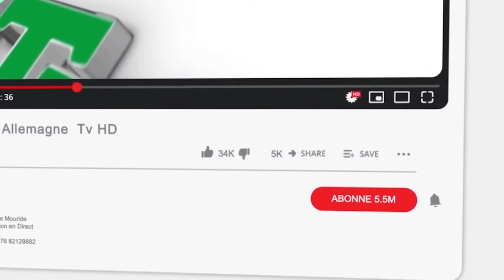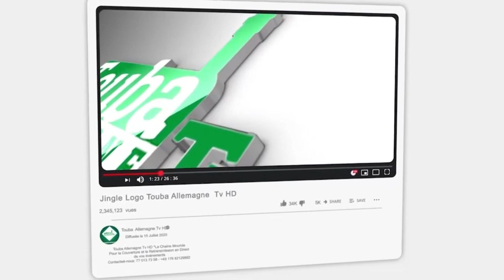Tabaski 2022 Khoutba Serigne Bara Diouf Sambé Sante Yalla